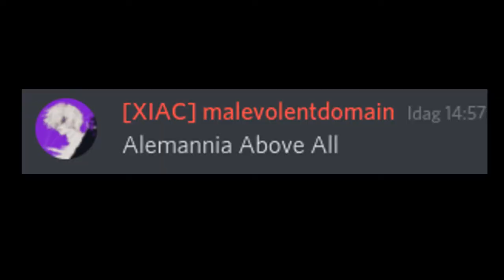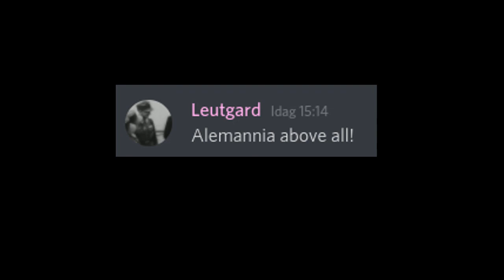Alemannia above all!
To The Ruler (no audio because of copyright)